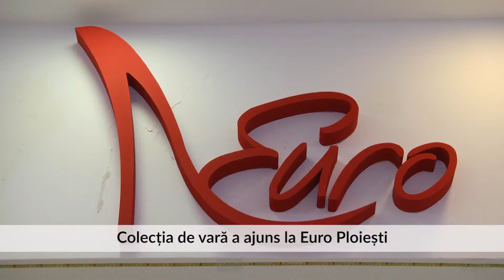Colecția de vară a ajuns la Euro Ploiești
Banchetele de final de an școlar, nunțile și botezurile sunt în plin sezon! Tendinţele anului 2018 sunt complet diferite de cele ale anilor trecuţi, iar  designerii vin cu idei îndrăzneţe pentru sezonul estival! În materie de încălțăminte, reprezentanții magazinelor Euro din Ploiești vin cu vești bune.
Anul acesta se merge pe un toc mai gros de 5-7 cm sau pe încălţămintea de tip platformă, fie că vorbim de pantofi sau sandale. Rămâne în tendinţe însă şi tocul foarte subţire, de 15 cm, pentru ocazii deosebite. În aceea ce priveşte culorile sunt în trend pantofii roșii, dar și cei în nuanțe pastelate de la roz, violet și  galben.
De asemenea, se poartă pantofii cu diferite barete și curelușe care nu fac decât să ofere și mai multă siguranță piciorului, iar pantofii devin mai ușor de purtat. Pe lângă faptul că pantofii cu baretă sunt mai ușor de purtat, aceștia dau un plus de eleganță și feminitate ținutei.
Magazinele Euro și Euro Outlet vă așteaptă în Centrul Comercial Winmarkt la etajul 1, dar și pe Bulevardul Republicii, vis-a-vis de stația 8 Martie, fost Euro 8.